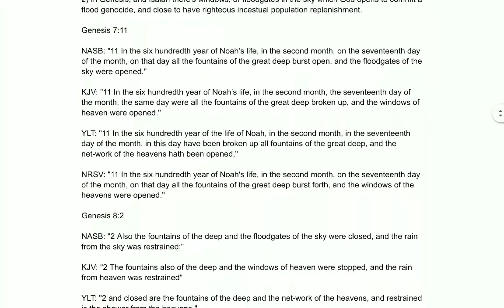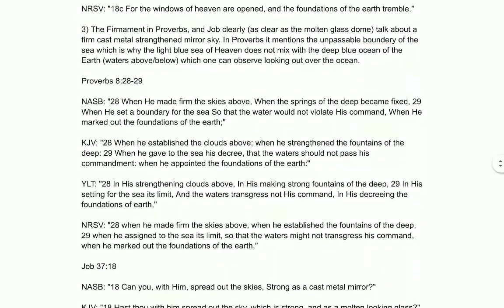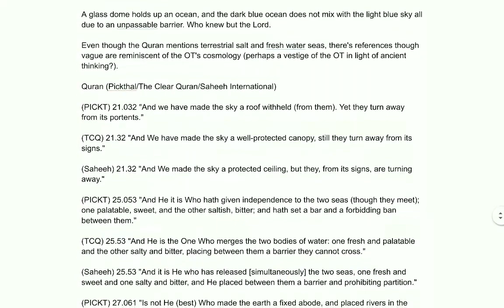Yahweh's Handiwork (abbreviated text in description)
One can see God's handiwork on a clear sunny day coming down 360° all around us.

1) In Genesis, and Psalms there's mention of waters above. In Genesis the waters are being separated from below to above, and are established forever. Some apologists would say it's the water cycle. Note: water & land is preexisting (no Creatio ex nihilo).

Genesis 1:6-7

NRSV: "6 And God said, "Let there be a dome in the midst of the waters, and let it separate the waters from the waters." 7 So God made the dome and separated the waters that were under the dome from the waters that were above the dome. And it was so."

Psalm 148:4-6

NRSV: "4 Praise him, you highest heavens, and you waters above the heavens! 5 Let them praise the name of the LORD, for he commanded and they were created. 6 He established them forever and ever; he fixed their bounds, which cannot be passed."

2) In Genesis, and Isaiah there's windows, or floodgates in the sky which God opens to commit a flood genocide, and close to have righteous incestual population replenishment.

Genesis 7:11

NRSV: "11 In the six hundredth year of Noah's life, in the second month, on the seventeenth day of the month, on that day all the fountains of the great deep burst forth, and the windows of the heavens were opened."

Genesis 8:2

NRSV: "2 the fountains of the deep and the windows of the heavens were closed, the rain from the heavens was restrained,"

Isaiah 24:18c

NRSV: "18c For the windows of heaven are opened, and the foundations of the earth tremble."

3) The Firmament in Proverbs, and Job clearly (as clear as the molten glass dome) talk about a firm cast metal strengthened mirror sky. In Proverbs it mentions the unpassable boundery of the sea which is why the light blue sea of Heaven does not mix with the deep blue ocean of the Earth (waters above/below) which one can observe looking out over the ocean.

Proverbs 8:28-29

NRSV: "28 when he made firm the skies above, when he established the fountains of the deep, 29 when he assigned to the sea its limit, so that the waters might not transgress his command, when he marked out the foundations of the earth,"

Job 37:18

NRSV: "18 Can you, like him, spread out the skies, hard as a molten mirror?"

"Finally, it is worth pointing out that the world picture of the Jewish people, as reconstructed from various passages in the Bible, was essentially the same as that of the Egyptians and the Babylonians. ...The flat, disc-shaped Earth is surrounded by a sea; beneath the Earth, there are wells and fountains connected with the upper part of the Earth as well as with the great deep, called Tehom. The Earth rests on pillars, and above it is the sky or firmament. Waters are to be found not only on the Earth or beneath it, but also above the firmament."

Helge S. Kragh, Conception of Cosmos, pp. 10

A glass dome holds up an ocean, and the dark blue ocean does not mix with the light blue sky all due to an unpassable barrier. Who knew but the Lord.

Even though the Quran mentions terrestrial salt and fresh water seas, there's references though vague are reminiscent of the OT's cosmology (perhaps a vestige of the OT in light of ancient thinking?).

Quran (Pickthal)

(PICKT) 21.032 "And we have made the sky a roof withheld (from them). Yet they turn away from its portents."

(PICKT) 25.053 "And He it is Who hath given independence to the two seas (though they meet); one palatable, sweet, and the other saltish, bitter; and hath set a bar and a forbidding ban between them."

(PICKT) 27.061 "Is not He (best) Who made the earth a fixed abode, and placed rivers in the folds thereof, and placed firm hills therein, and hath set a barrier between the two seas? Is there any God beside Allah? Nay, but most of them know not!"

(PICKT) 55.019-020 "He hath loosed the two seas. They meet. There is a barrier between them. They encroach not (one upon the other)."